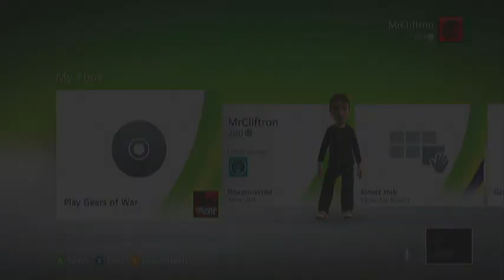Let's Play: Gears of War- Part 1 - I'm Free!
My second Let's Play!  My goal for this is to do full playthroughs of Gears of War and Gears of War 2 before Gears of War 3 comes out in September.  In this video we take on the training path and kill a few grubs.  I know I can't wait, how about you?

NOTE: I did not achieve my goal of getting all of this done in time for Gears 3's release, but do not fret!  Eventually I will do the other two games, I just don't know when yet.